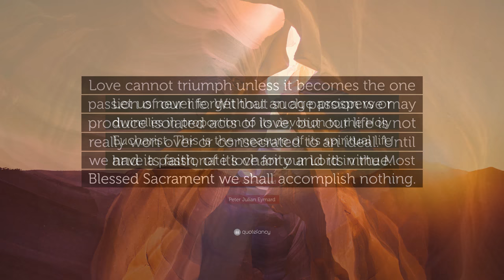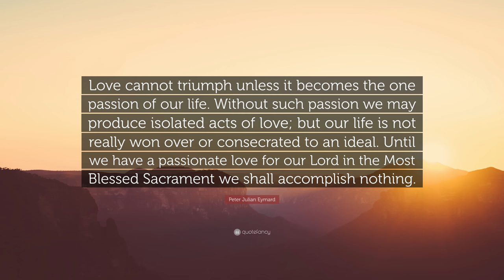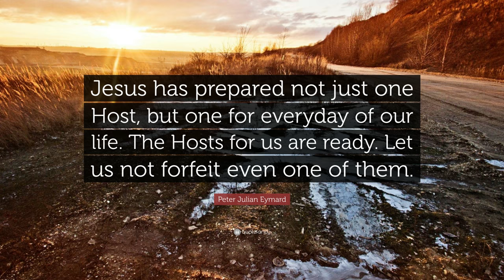TOP 20 Peter Julian Eymard Quotes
“The Holy Eucharist is like a divine Storehouse filled with every virtue; God has placed It in the world so that everyone one may draw from It.”
— Peter Julian Eymard (00:00)

“Eucharistic adoration is the greatest of actions. To adore is to share the life of Mary on earth when she adored the Word Incarnate in her virginal womb, when she adored Him in the Crib, on Calvary, in the divine Eucharist.”
— Peter Julian Eymard (00:07)

“The Eucharist began at Bethlehem in Mary’s arms. It was she who brought to humanity the Bread for which it was famishing, and which alone can nourish it. She it was who took care of that Bread for us. It was she who nourished the Lamb whose life-giving Flesh we feed upon.”
— Peter Julian Eymard (00:14)

“Is not our Lord as meek and humble in the Blessed Sacrament as He was during His life on earth? Is He not always the Good Shepherd, the Divine Consoler, the Changeless Friend? Happy the soul that knows how to find Jesus in the Holy Eucharist, and in the Eucharist all things!”
— Peter Julian Eymard (00:21)

“Have a great love for Jesus in his divine Sacrament of Love; that is the divine oasis of the desert. It is the heavenly manna of the traveller. It is the Holy Ark. It is the life and Paradise of love on earth.”
— Peter Julian Eymard (00:28)

“The Lord ‘hath set His tabernacle in the sun,’ says the Psalmist. The sun is Mary’s heart.”
— Peter Julian Eymard (00:35)

“The Eucharist is the supreme proof of the love of Jesus. After this, there is nothing more but Heaven itself.”
— Peter Julian Eymard (00:42)

“Let us never forget that an age prospers or dwindles in proportion to its devotion to the Holy Eucharist. This is the measure of its spiritual life and its faith, of its charity and its virtue.”
— Peter Julian Eymard (00:49)

“Love cannot triumph unless it becomes the one passion of our life. Without such passion we may produce isolated acts of love; but our life is not really won over or consecrated to an ideal. Until we have a passionate love for our Lord in the Most Blessed Sacrament we shall accomplish nothing.”
— Peter Julian Eymard (00:56)

“The Eucharist is everything, because from the Eucharist, everything is.”
— Peter Julian Eymard (01:03)

“We must be pure. I do not speak merely of the purity of the senses. We must observe great purity in our will, in our intentions, in all our actions.”
— Peter Julian Eymard (01:10)

“The Eucharist, behold the Christian’s treasure, his delight on earth. Since Jesus is in the Eucharist for him personally, his whole life ought to be drawn to it like a magnet to its center.”
— Peter Julian Eymard (01:17)

“Live on the divine Eucharist, like the Hebrews did on the Manna. Your soul can be entirely dedicated to the divine Eucharist and very holy in the midst of your work and contacts with the world.”
— Peter Julian Eymard (01:24)

“Happy is the soul that knows how to find Jesus in the Eucharist, and the Eucharist in all things!”
— Peter Julian Eymard (01:31)

“The Eucharist is the link that binds the Christian family together. Take away the Eucharist and you have no brotherliness left.”
— Peter Julian Eymard (01:38)

“The Eucharist completes the restoration begun in the Crib. Make merry therefore on this beautiful day, on which the sun of the Eucharist is rising. Let your gratitude never separate the Crib from the Altar, the Word made flesh from the God-Man made Bread of Life in the Most Blessed Sacrament.”
— Peter Julian Eymard (01:45)

“If the Christians continue to desert Jesus Christ in His temple, will not the Heavenly Father take away from them His well-beloved Son Whom they neglect?”
— Peter Julian Eymard (01:52)

“Jesus has prepared not just one Host, but one for everyday of our life. The Hosts for us are ready. Let us not forfeit even one of them.”
— Peter Julian Eymard (01:59)

“Be the apostle of the divine Eucharist, like a flame which enlightens and warms, like the Angel of his heart who will go to proclaim him to those who don’t know him and will encourage those who love him and are suffering.”
— Peter Julian Eymard (02:06)

“The Holy Eucharist is the perfect expression of the love of Jesus Christ for man since It is the quintessence of all the mysteries of His Life.”
— Peter Julian Eymard (02:13)